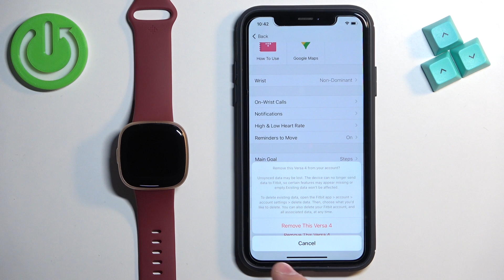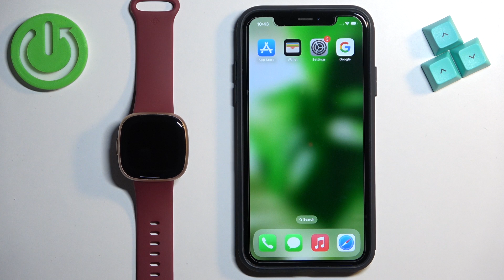How to Unpair FITBIT Versa 4 From iPhone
Find out more about FITBIT Versa 4:
Enhance your device management by effortlessly unpairing your FITBIT Versa 4 from your iPhone. Explore the freedom to disconnect your devices at your convenience, allowing for a personalized and versatile user experience.

How to unpair FITBIT Versa 4 from iPhone? How to disconnect FITBIT Versa 4 from iPhone?